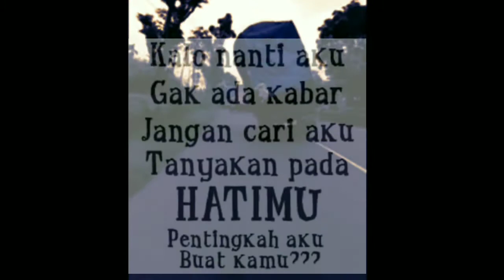HATI HATI DIJALAN BILA TIDAK MAU SEPERTI INI || SETATUS WA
HATI HATI DIJALAN BILA TIDAK MAU SEPERTI INI